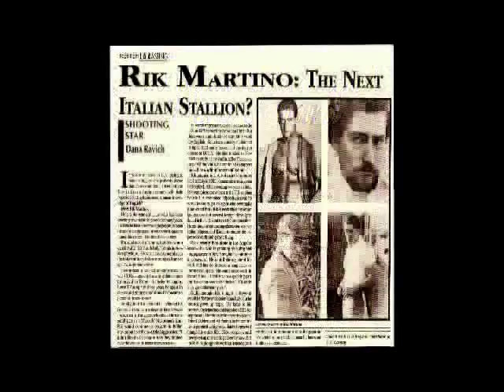ANNA MARIA FIORE BIANCO...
RIK MARTINO HAS A LEGITIMATE CASE AGAINST THE CITY OF LOS ANGELES AND  HE NEED YOUR HELP.IF YOU ARE AN ATTORNEY NEGOTIATOR OR IF YOU KNOW AN ATTORNEY PLEASE CALL RIK MARTINO AT 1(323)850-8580.THE LAWSUIT IS ON YOUTUBE.COM FOR REVIEW.THANK YOU VERYMUCH,PRESS AGENTS GLENN GREGORY/ANNA MARIA FIORE BIANCO/LOS ANGELES...